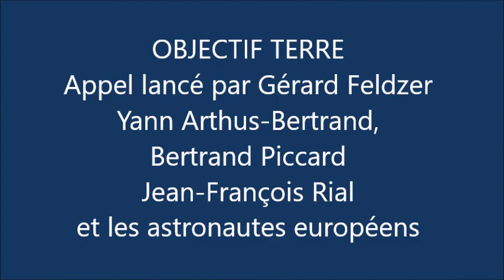Ecologie - "Objectif Terre" pour sensibiliser les candidats à l'élection Européenne au climat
Un concert à Paris, avec des personnalités du monde de l'espace, pour sensibiliser le monde sur la protection de la terre, une initiative de l'ancien pilote et consultant aujourd'hui Gérard Feldzer.